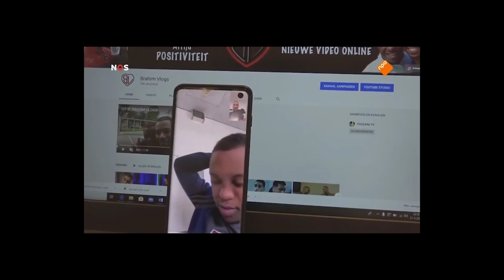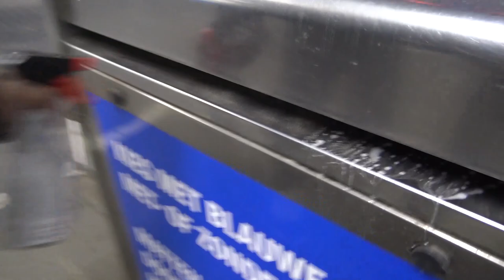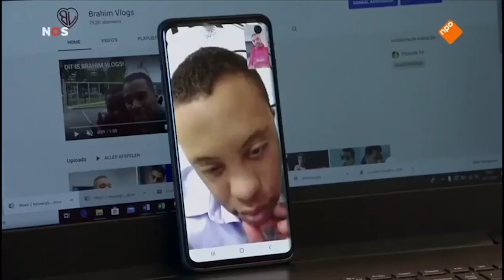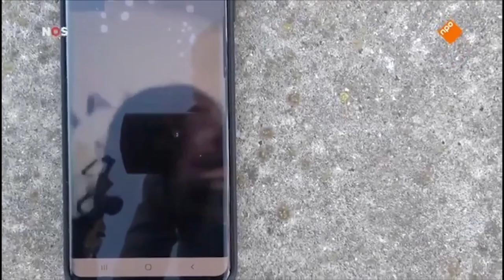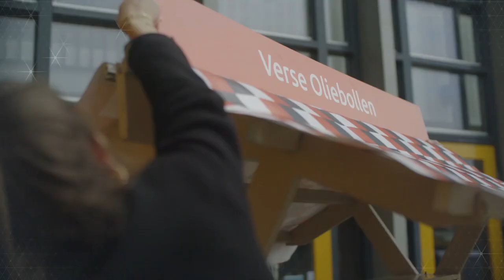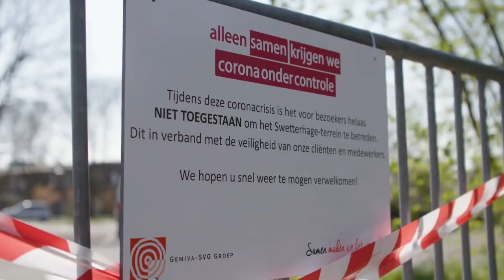BILAL SLUIT 2020 IN STIJL AF!!! VLOG #166